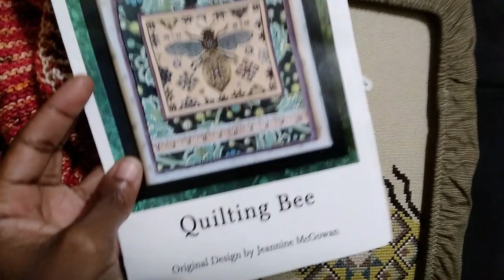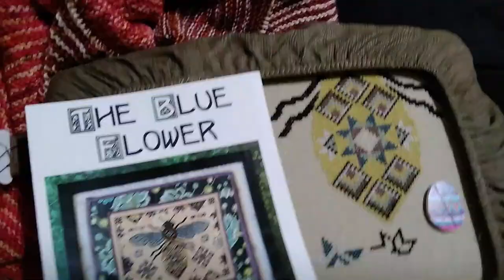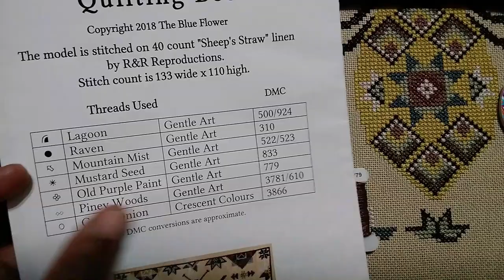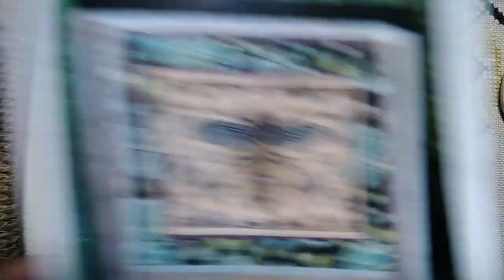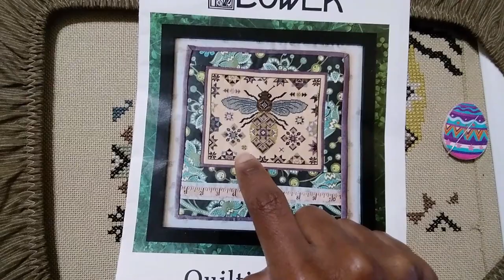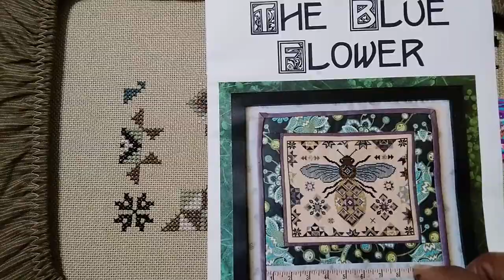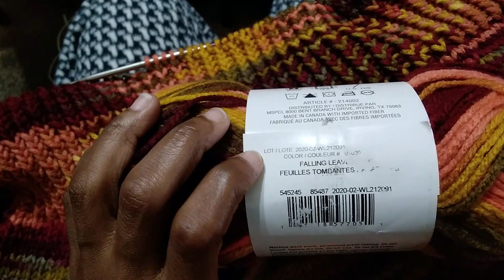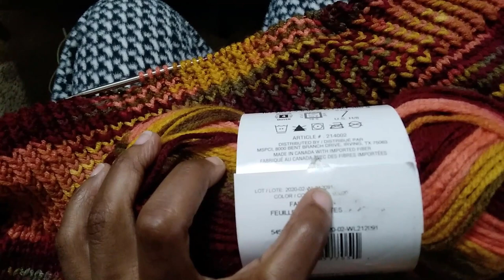Ladywing Designs Vlog - November 16-22, 2020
Grime guard from Fat Girl Sewing

~Vanilla for Life Socks by Ladywing Designs (pattern not out yet)

~Severus Snape by The Cross Stitch Salon
2/1 full x on 18 ct white aida with called for DMC
Needle minders from Armada Designs and Simply Serving
Grime guard from Silver Moon Sewing

Super Crafty Girl in "Love Knots" (I think no longer dyeing)

~Cabinet of Curios

Facebook Groups:
~International Virtual Knit Nights (iVKN) [Note that this is a yearly paid subscription.]